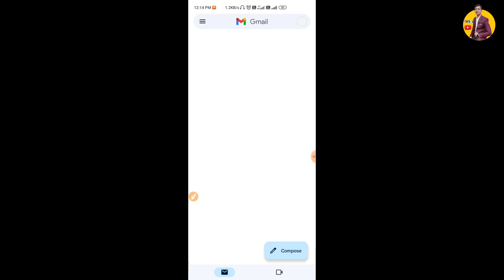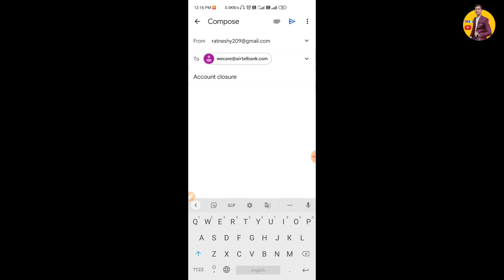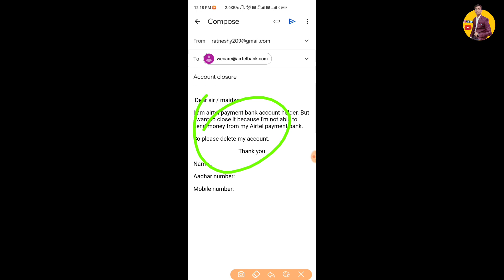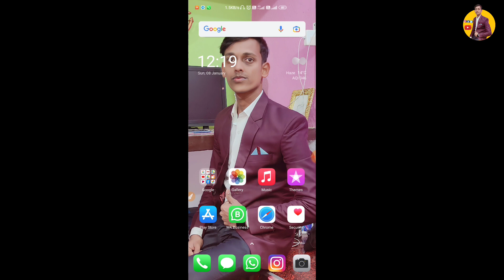how to close permanently airtel payment bank account/airtel payment bank deactivate kaise kare!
"RATNESHTECH"

In this video I will tell you that how to call airtel payment bank customer care! airtel payment bank ke customer care se baat kaise kare!

For this, watch the video completely and have come for the first time on the channel! So that I keep provide  for you (LATEST UPDATED VIDEO)

AIRTEL PAYMENT BANK CUSTOMER CARE FOR OTHER OPERATER:। 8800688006

AIRTEL PAYMENT BANK CUSTOMER CARE FOR AIRTEL USER:। 400

Dear sir / maidam
I want to open airtel payment bank.but i'm not able to open because wallet account is multiple.
So please delete my account
Name :
Aadhar number:
Mobile number:

Dear sir / maidam
I am airtel payment bank account holder. But i want to close it because I'm not able to send money from my Airtel payment bank.
Name :
Aadhar number:
Mobile number:

Location track related:

NOTE: THIS VIDEO IS ONLY FOR EDUCATIONAL AND INFORMATIONAL PURPOSES!!RATNESH TECH!!channel can't guarantee that video
THANKS
REGARDS
"RATNESHTECH"

Airtel payment bank customer care call kaise kare
airtel payment bank ke customer care number
airtel payment bank account close kaise kare
Airtel bank debit for this account is not allowed
airtel payment bank ke customer care se baat kaise kare
direct call kaise lagaye Airtel payment bank ke customer care ke pass
airtel customer care new number
airtel customer care ka number kaise pata kare
airtel payment bank ke new number pe call kaise lagaye